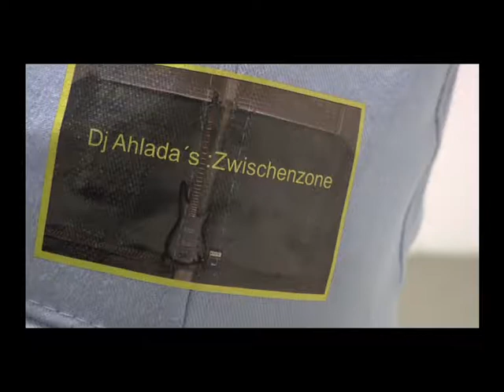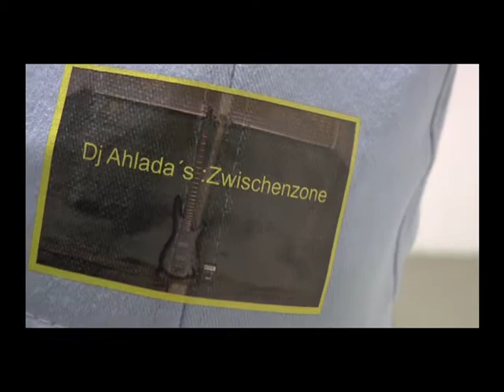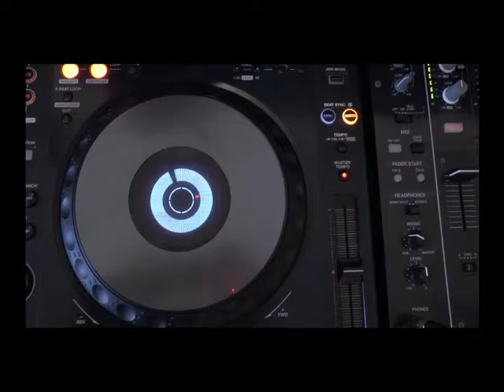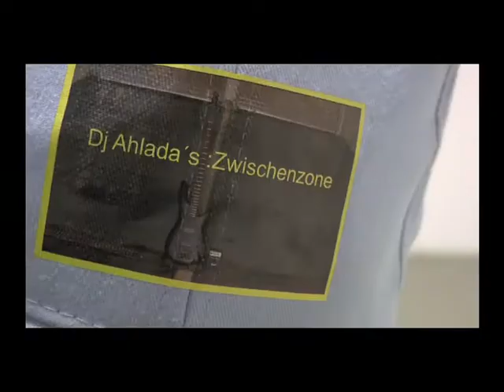Dj Ahlada - Techno King( b seite of Metal King)